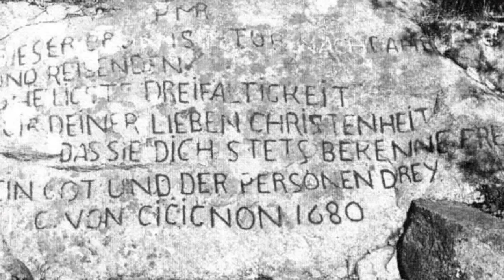Olavsforedraget 2019: «Trondheims katolske byplan»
Johan Caspar de Cicignons byplan for Trondhjem anno 1681 har flere trekk som gjør den til en ensom svale i Norge og en sjeldenhet i Europa. Ser vi planen i lys av de ofte oversette kristne ideers betydning for byplanlegging, åpner det seg nye perspektiver som kan supplere bildet vi har. Hvilken betydning kan det ha hatt for byplanens utforming at Cicignon var katolikk og den siste aktive aktør for motreformasjonen i Norge, spør historiker Eystein M. Andersen i årets Olsokforedrag.